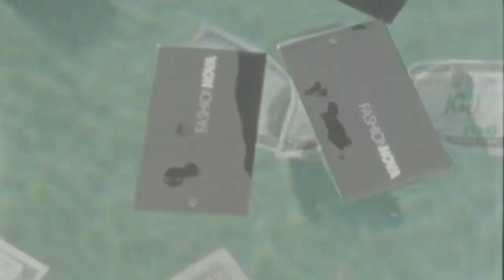Cardi B - Bartier Cardi (feat. 21 Savage) HOW TO MAKE THE BEAT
Hello
Exclusive  Live Beat Making of Cardi B - Bartier Cardi (feat. 21 Savage)
with my Piano AKAI MPK mini (Laptop Production Keyboard)

I present in this video my simple tips that allow me to do my productions.